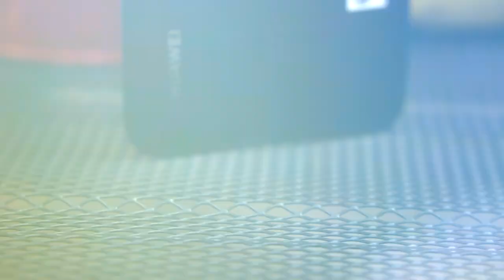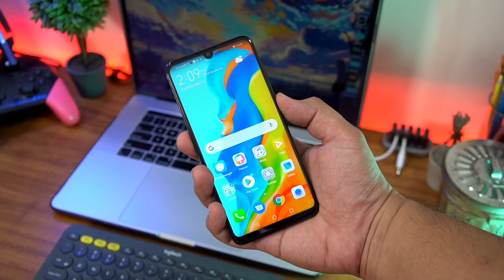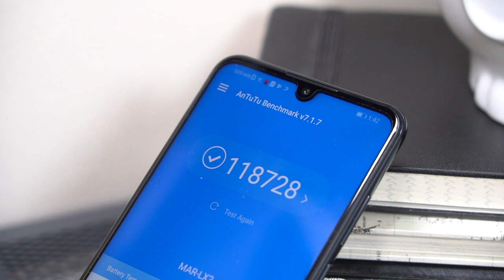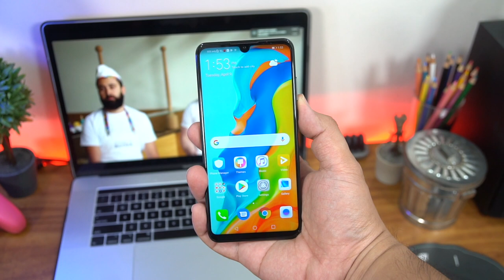HUAWEI P30 LITE UNBOXING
=== RE-UPLOAD BECAUSE GLITCHES BE GLITCHY ===

This is one of the most highly requested videos ever since Huawei dropped their new P series devices and we finally got our hands on the little brother of the trio -- the Huawei P30 Lite!

Armed with a their mid-range processor of choice, triple rear cameras, and priced at Php 16,900, what does this device have to offer?